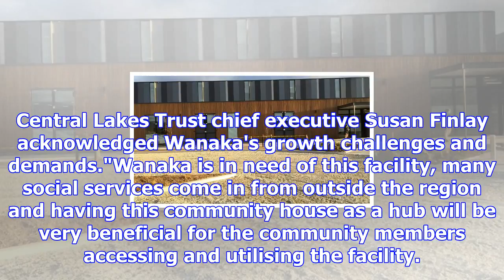Wanaka community house gets $2.1 million from trusts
STAFF REPORTER Last updated 14:20, December 7 2017 Central Lakes Trust deputy chairwoman Bernie Lepp...